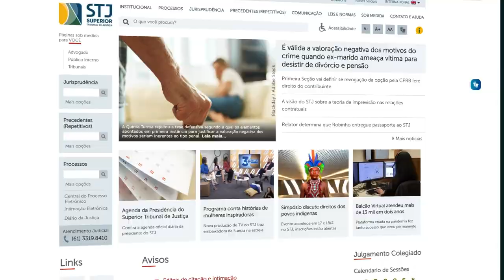Os projetos socioeducativos do STJ estão de volta!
Na última semana, a Secretaria de Documentação (SED) retomou os projetos socioeducativos no STJ: Museu-Escola, Saber Universitário da Justiça, Despertar Vocacional Jurídico e Sociedade para Todas as Idades. Por meio da Seção Educativa e Social (SEDUC/SED), o Tribunal da Cidadania voltou a receber um público diverso, de jovens estudantes a grupos de idosos, com o intuito de apresentar os principais ambientes da Casa e suas atividades diárias.
Para mais informações sobre os projetos socioeducativos, entre em contato com a Seção Educativa e Social nos ramais 8376, 8583, 8557 e 8154.